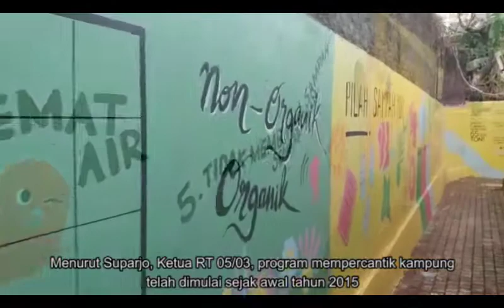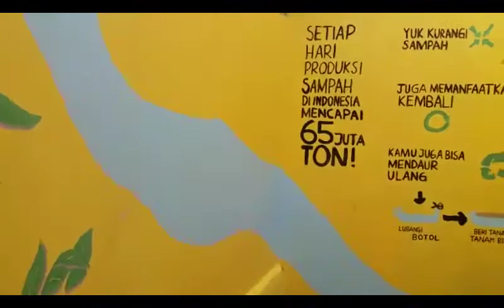Kampung Kumuh di Tugu, Depok Disulap Jadi Cantik Warna-Warni